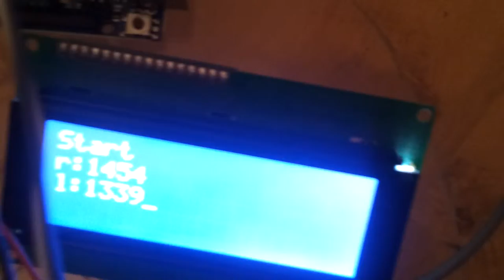Round BoutBot 1.mp4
Voici les premiers pas de mon nouveau robot Round BoutBot :)

Démonstration de la lecture des encodeurs de quadrature et affichage sur un LCD I2C.

2A Dual Motor Controller from Micro4you
2 moteurs PMT1-53 de Lextronic